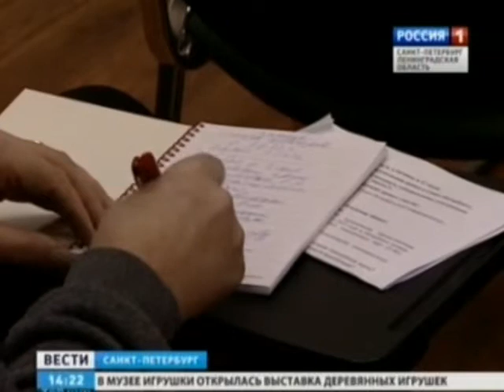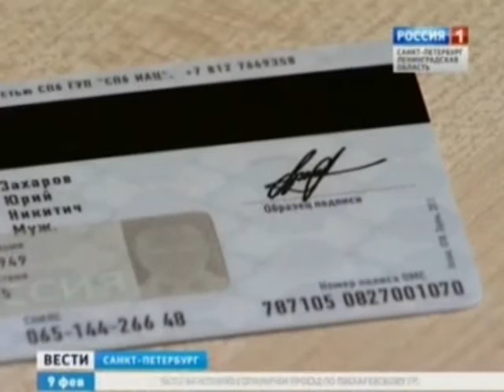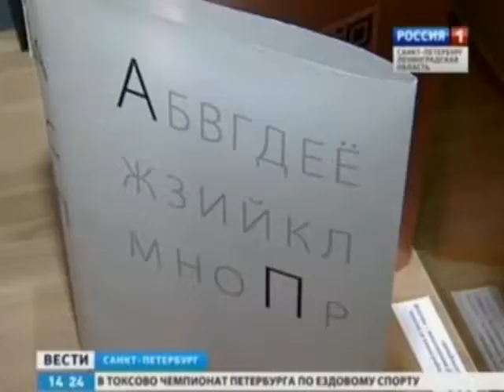Вести Петербург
Телеканал Россия 1 СПб 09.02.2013, 14:10
Джип пробил ограду у Ново-Московского моста и завис над Обводным каналом.
Задержанных в Апраксином дворе проверяют на легальность и экстремизм.
Ремонт аварийной теплосети на пр. Ветеранов обещают завершить не позднее 20 часов.
Петербуржцам начали выдавать универсальные электронные карты.
Авторские переплёты томиков Пушкина представили на выставке в Институте русской литературы.
ПРОГНОЗ ПОГОДЫ